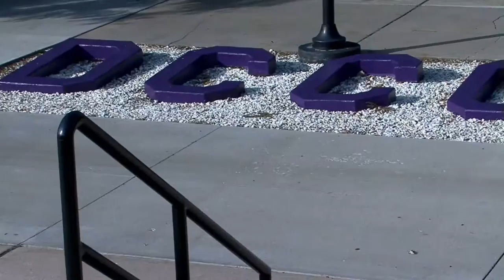Preview of the DC3 football intro video for Iowa Central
The No. 19 DC3 football team hosts Iowa Central noon Saturday at Memorial Stadium. This is a preview of the video the team will run onto the field to.